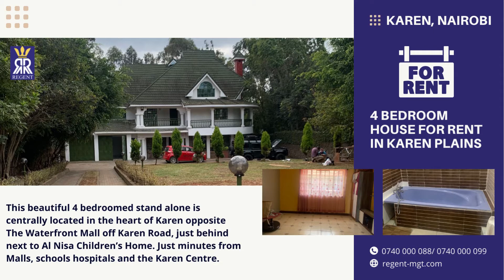4 Bedroom Karen Plains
Location: Off Karen road.
Description: This beautiful 4 bedroomed stand alone is centrally located in the heart of Karen opposite The Waterfront Mall off Karen Road, just behind next to Al Nisa Children’s Home. Just minutes from Malls, schools hospitals and the Karen Centre.
Accommodation:
• Entry porch.
• Sunken Lounge with a fire place
• Dining area.
• Spacious kitchen with an island
• Pantry.
• Store Room
• Study Area
• Guest bathroom
• Guest bedroom en suite

Upper Floor
• Staircase with a landing
• Bedroom 1 en suite with a bath tub and inbuilt wardrobes
• Bedroom 2 en suite with a bath tub and inbuilt wardrobes
• Master  Bedroom en suite with a Jacuzzi and walk in wardrobes and a big balcony

Attic
• Private office

Amenities:
• Tight Security in the Area
• Underground water tank 90,000 litres capacity additional 10,000 Storage  Tanks
• Self-Contained Gate House
• Stone perimeter wall and electric fence.
• One Bedroom en-suite Servant Quarters.
• CCTV Camera
• Garage with up to 4 cars
• Front yard manicured gardens with lighting